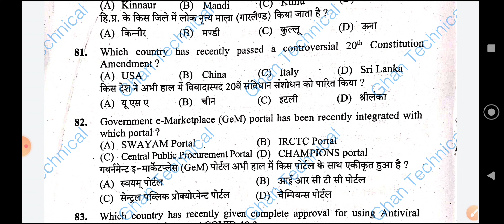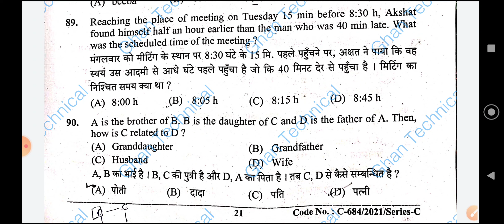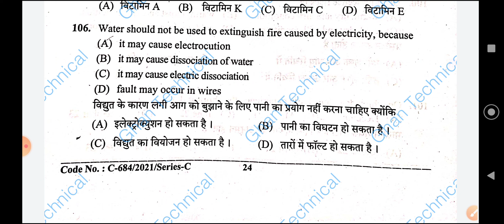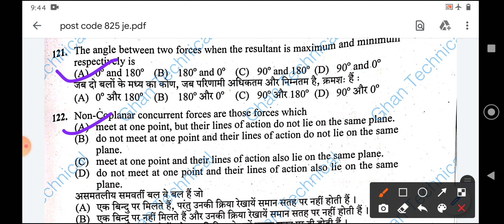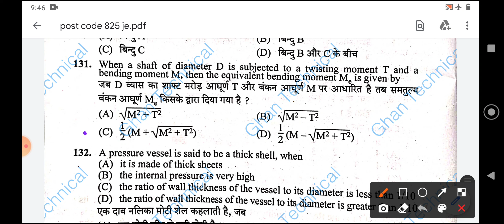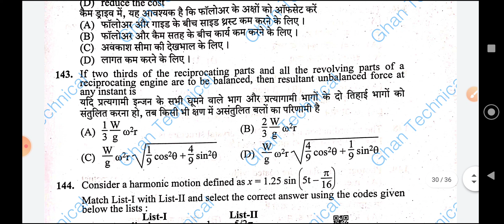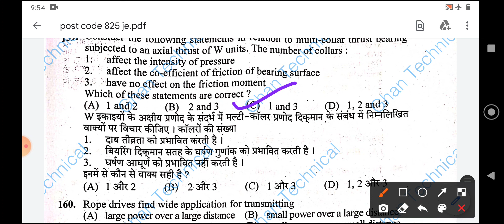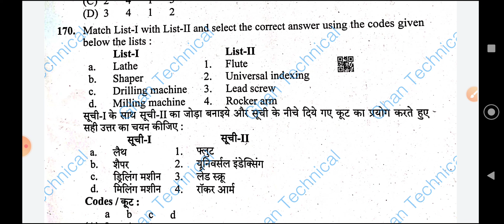Hpssc je mechanical post code 825 fully solved paper part 2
Hpssc je mechanical post code 825 fully solved paper part 2 held on 10 April 2021

ssc je mechanical questions
gate previous year one liners
ese one liner questions

beneficial for all the aspirants who are preparing for any govt and psu exams

you can also join us on WhatsApp 👇👇👇

more videos links👇👇👇